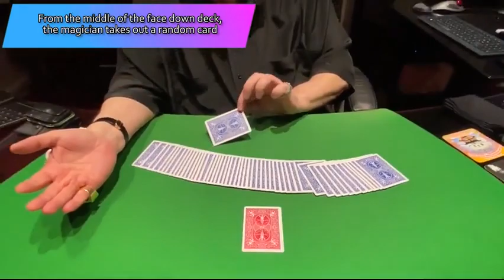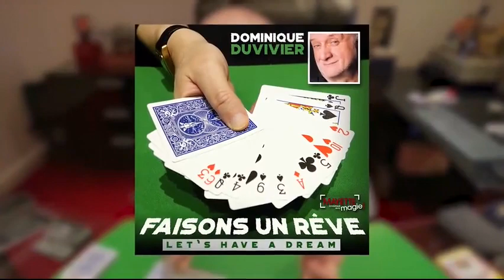Saturn Magic - Let's Have a Dream (Gimmicks and Online Instructions) by Dominique Duvivier - Trick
to purchase this item or view our fantastic range of other magic products